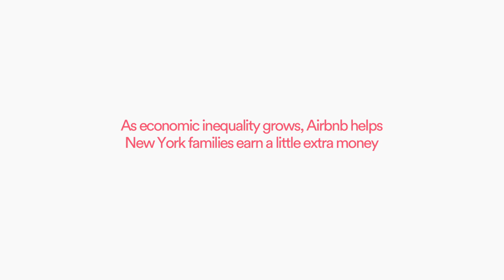Meet Our NYC Airbnb Hosts | Airbnb Citizen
Meet Diego, Lee, Roxanne, and Linda. Airbnb hosts in NYC.